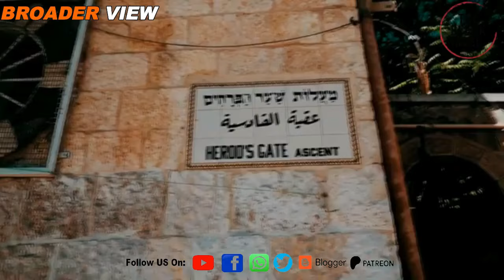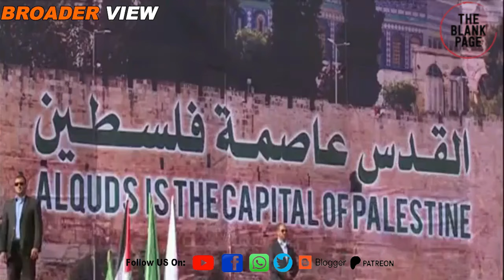Israel has resumed bombing on Gaza minutes after American secretary of state's visit